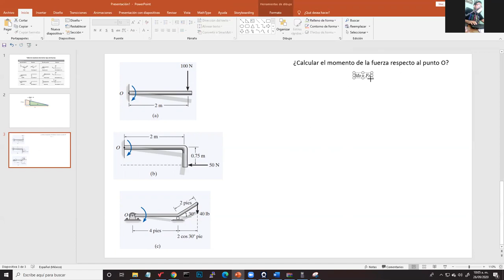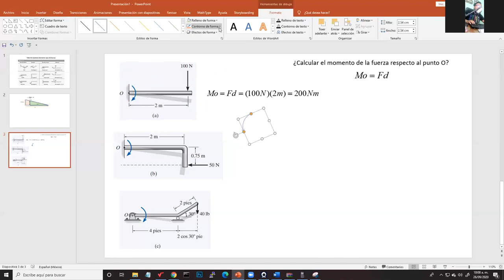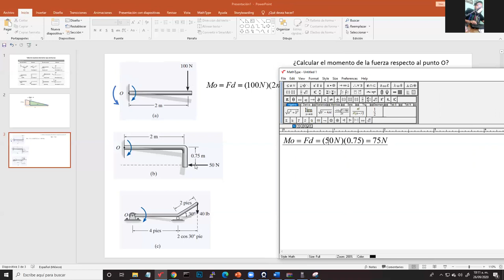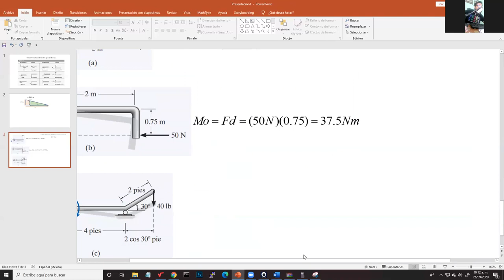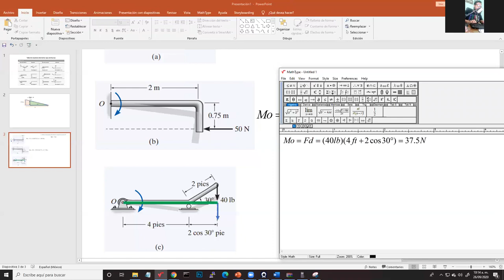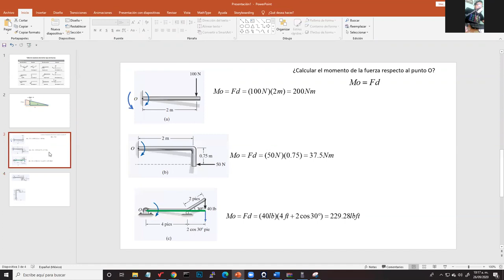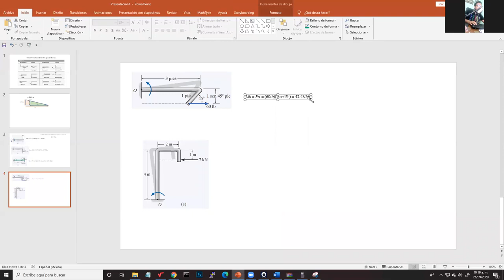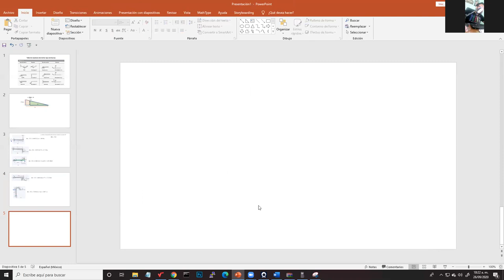Clase de Momentos - Estática (Zoom) - Ingeniería Industrial